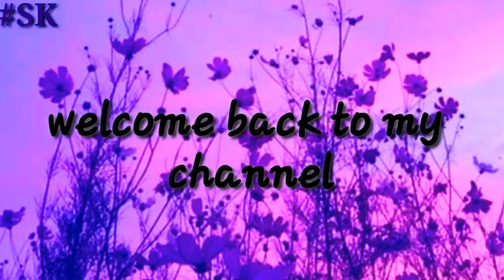Khaadi lawn collection 2020|| 2pcs collection|| beautiful prints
Hello guys aasalam alaikum kese hn ap sub umeed krti hn sub khryt se honge guys aaj me aai hn khaadi ki 2pcs collection k sath agr achi lage to video ko like channel ko subscribe zaror krdena.